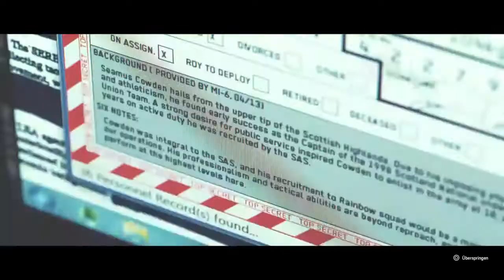Tom Clancy's Rainbow Six® Siege Gameplay